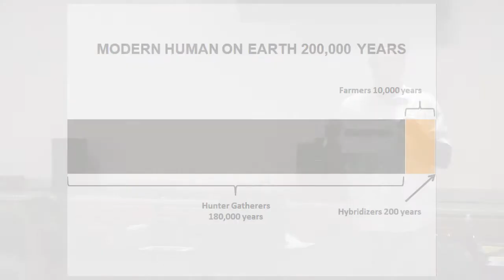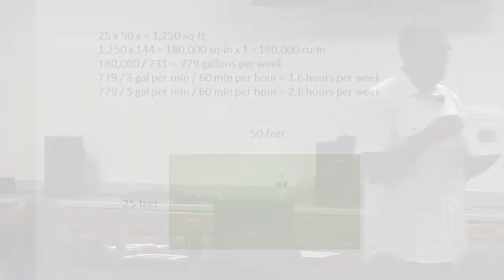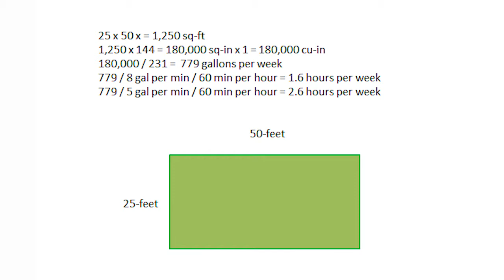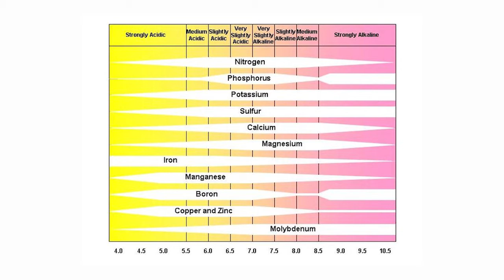Gardening in the Climate Change Era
The Burlington Board of Health welcomes Master Gardener Peter Coppola on "Gardening in the Climate Change Era"